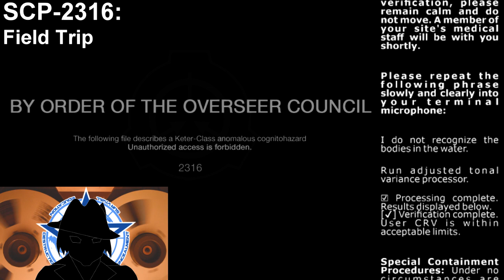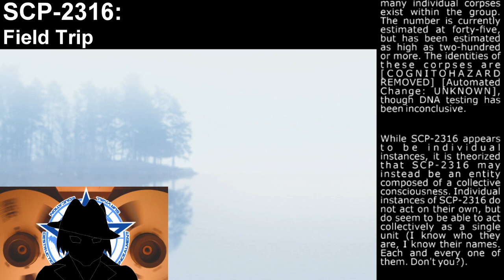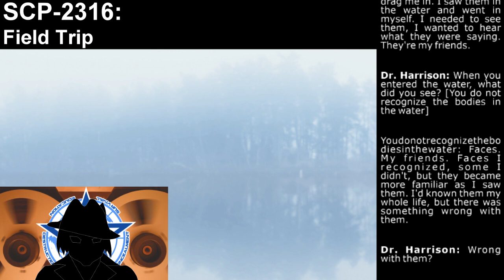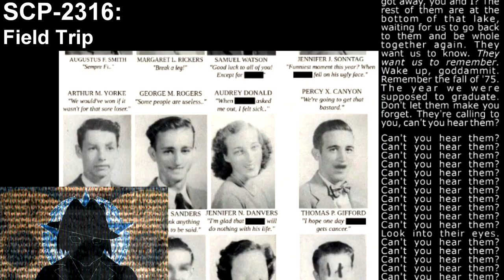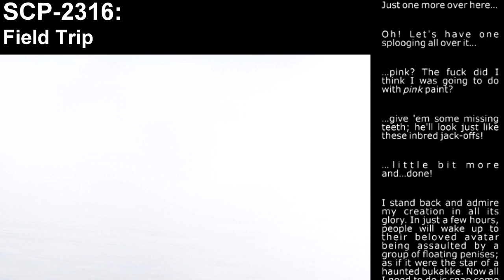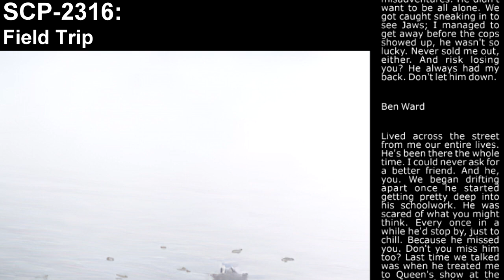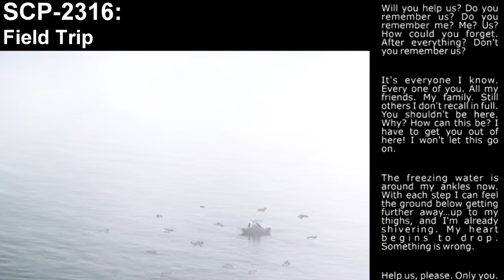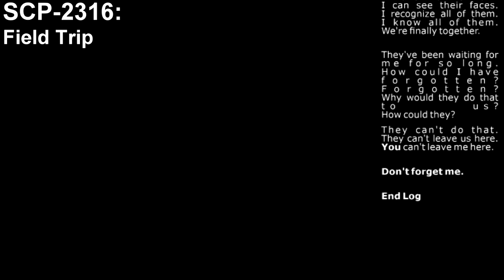SCP-2316 | Field Trip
You DO NOT recognize the bodies in the water

MUSIC ATTRIBUTION